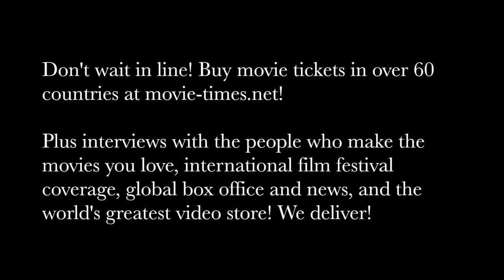Tom Shadyac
I adore him😍 He is definitely an artist and one of the few people on earth that are doing what they are really meant to be doing down here.
I still haven't ridden the boards but There's definitely some magic into them.
Thanks for sharing your gift Tom.😘